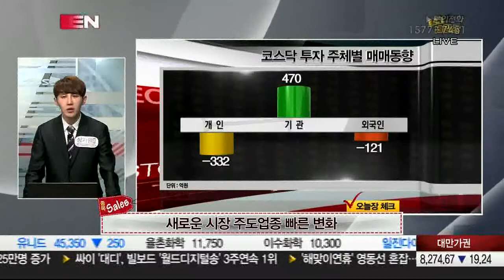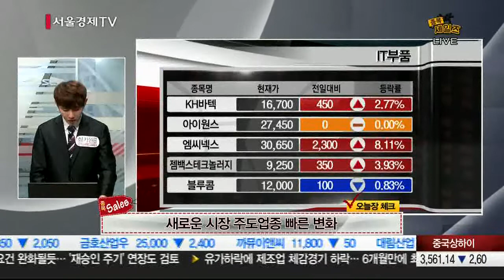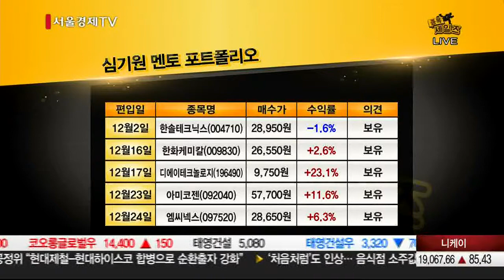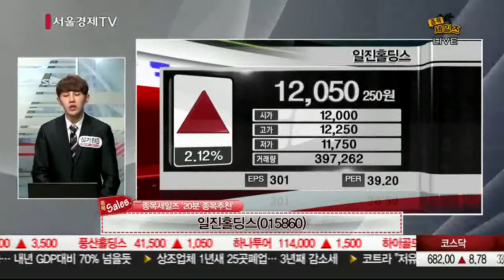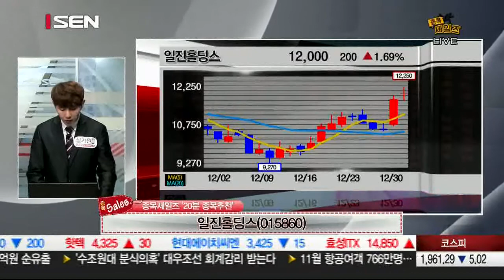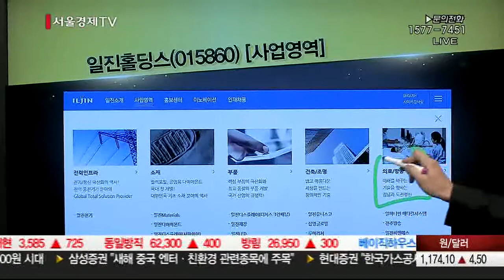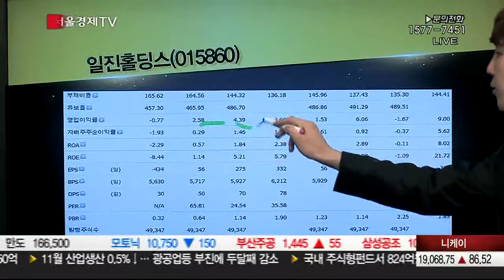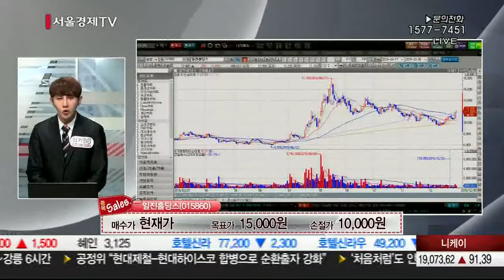20151230_종목 세일즈_205회